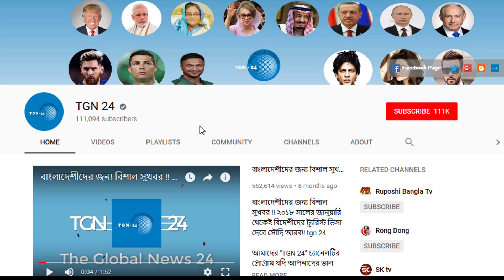সৌদি আরবে করোনায় বাংলাদেশী আক্রান্তের সংখ্যা বেশি। সৌদিতে আজ করোনায় আরও ৬ বাংলাদেশির চিরবিদায়।